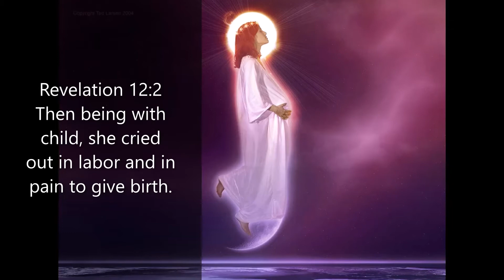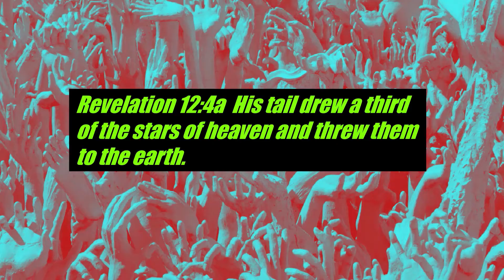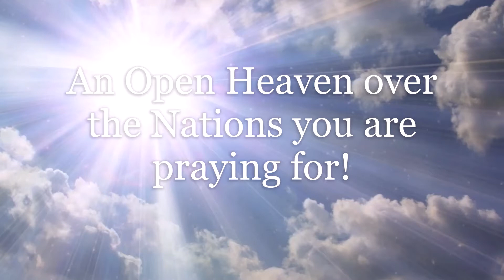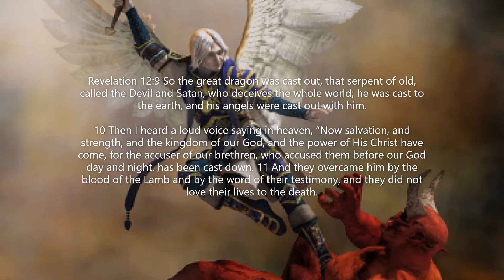Nuggets of Intercession (Remake Series)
Some of my videos did not an intro or outro and I didn't know the difference, However this short message has a few nuggets that can aid you spiritually if you are a prayer warrior or intercessor. *Warning* This not conventional teaching, but it will give you a different way to look at the book of Revelation.